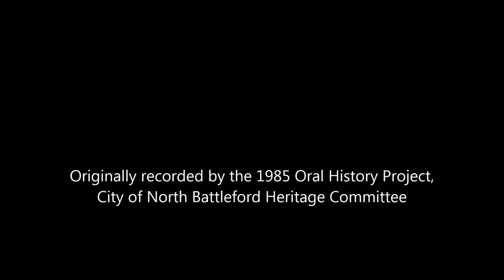Eiling Kramer Interview -1985 North Battleford Oral History Project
This interview, another in the series of the 1985 Oral History Project of the North Battleford Heritage Committee, is with the late Eiling Kramer (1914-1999), who was a prominent Battlefords area citizen and an MLA for the Battlefords and a cabinet minister in several NDP governments at the time.

Eiling Kramer’s father came from the Netherlands in 1904 to homestead in the Highworth district. He tells how the district got its name.

He was born in 1914, and he tells of his early years in the district. He recalls some of his early work experiences in North Battleford. He worked as a constable in the 1930’s and tells what North Battleford was like at the time. He talks about how he got into the business of auctioneering. He then describes how he became involved in politics and relates some of his political ideals. He won his first election on 11 June 1952 and attributes part of his success to public opinion and the popularity of the party at the time. He comments on some of the accomplishments of the party in the early years. He mentions significant people he was involved with, in and out of his political party.

Kramer then talks about significant issues he dealt with:  care homes, medicare, mental health care. He talks about the controversy over medicare and comments on the effects of the program on life in North Battleford. He recalls the criticisms and personal problems related to the issue.

He comments on the election of 1964 and his feelings as to why the Liberals attained power. He tells why he believes he was able to keep his seat. He comments on his opponent H. Sparrow and his campaign. He comments on the years he spent in opposition. He recalls the events surrounding the polluting of the North Saskatchewan and the steps he took to stop it. He describes the incident in which he felt forced to put up road signs on highway 16 himself. He comments on his years with the Blakeney government. He describes the election of 1971 and how H. Sparrow became senator. He describes his responsibilities following the election and programs he carried out while Minister of Highways.

Kramer tells of the circumstances which led him to retire and comments on the election of 1982. HE recalls what he has accomplished over the years and what he would like to be remembered for.